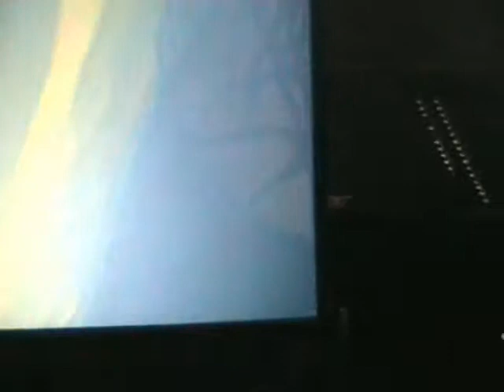Concierto RBD TOUR CELESTIAL - DONOSTI (PARTE 2)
concierto de RBD en Donosti.